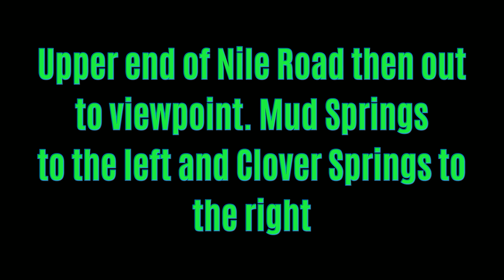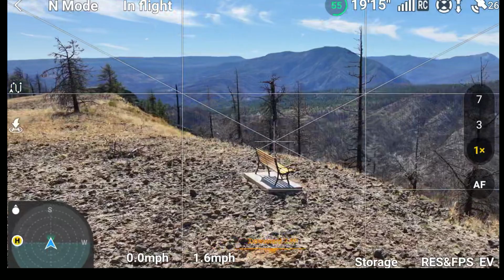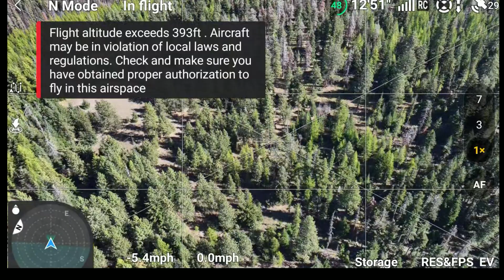Mavic 3 Pro-Upper end middle Nile road. Left to Mud Springs and right to Clover Springs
Mavic 3 Pro - This is a video of the upper west part of the Nile off of Chinook Pass west of Naches, Washington.  Includes video of the Rattlesnake and most of the country north of the west end of Bethel Ridge